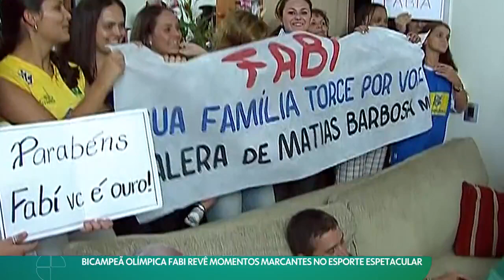Bicampeã olímpica Fabi revê momentos marcantes da carreira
🤙 A Torcida 🤙